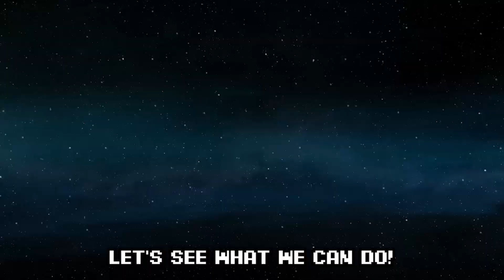The Force Unleashed | Getting DUNKED ON by an Outcast!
My Utter struggle against Kazdan Paratus...
even I don't know how I won that!